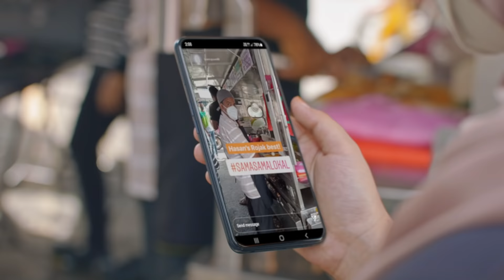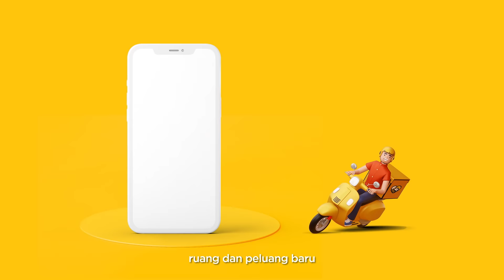Maybank SamaSamaLokal Stands Together with Local Businesses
We at Maybank are grateful to be a part of this journey with all our SamaSamaLokal merchants and loyal supporters through the ups and downs. So come check out our music video, dedicated to all Malaysians, and let’s continue our support for local businesses!